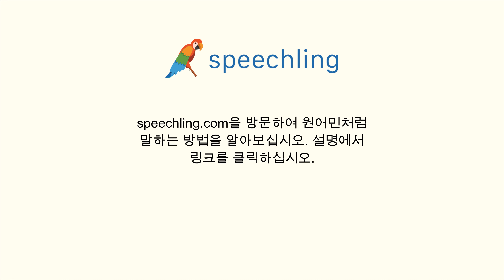일본어로 "부수다" 말하는 법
남자 목소리 :
壊す

여성 목소리 :
壊す

남성 음성 번역 :
부수다

여성 음성 번역 :
부수다